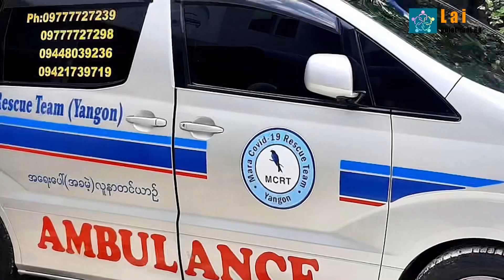For Lai COVID Rescue Committee (Fund Raising)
Lai Chiat That Bu - COVID Rescue Committee